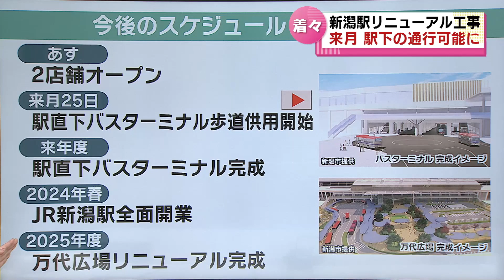【どうなる？】リニューアル工事進むJR新潟駅 3月には駅下の通行が可能に 今後のスケジュールは・・・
2023年2月22日放送

新潟駅にまつわる今後の予定を確認します。
２月２３日、２店舗がオープンします。そして、３月２５日には駅直下にあるバスターミナルの歩道部分を通れるようになります。
今後のスケジュールはどうなっているのでしょうか。